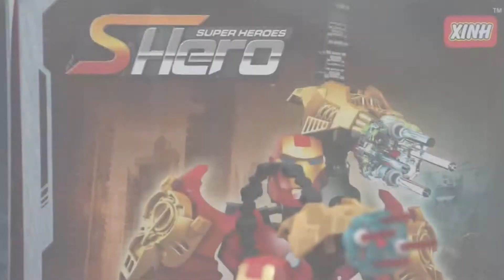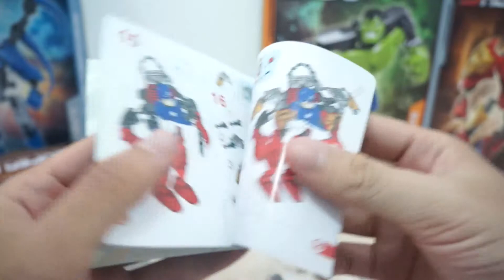The Avengers Hot Toys Iron Man & Captain America Figure Marvel Civil War Review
Captain America: Civil War is a 2016 American superhero film featuring the Marvel Comics character Captain America, produced by Marvel Studios and distributed by Walt Disney Studios Motion Pictures. It is the sequel to 2011's Captain America: The First Avenger and 2014's Captain America: The Winter Soldier, and the thirteenth film of the Marvel Cinematic Universe (MCU). The film is directed by Anthony and Joe Russo, with a screenplay by Christopher Markus & Stephen McFeely, and features an ensemble cast that includes Chris Evans, Robert Downey Jr., Scarlett Johansson, Sebastian Stan, Anthony Mackie, Don Cheadle, Jeremy Renner, Chadwick Boseman, Paul Bettany, Elizabeth Olsen, Paul Rudd, Emily VanCamp, Tom Holland, Frank Grillo, William Hurt and Daniel Brühl. In Captain America: Civil War, disagreement over international oversight of the Avengers fractures them into opposing factions – one led by Steve Rogers and the other by Tony Stark.

Development of Civil War began in late 2013 when Markus and McFeely began writing the screenplay, which borrows concepts from the 2006 comic book storyline Civil War. Following positive reactions to test screenings of The Winter Soldier, the Russo brothers were brought back to direct in early 2014. The film's title was revealed in October 2014, along with Downey being added to the cast. Additional cast members joined in the following months. Principal photography began in April 2015 at Pinewood Atlanta Studios in Fayette County, Georgia, and continued in the Metro Atlanta area before concluding in Germany in August 2015.

Captain America: Civil War held its world premiere in Los Angeles on April 12, 2016, and was released in the United States on May 6, 2016. The film became a critical and commercial success, grossing over $942 million worldwide.